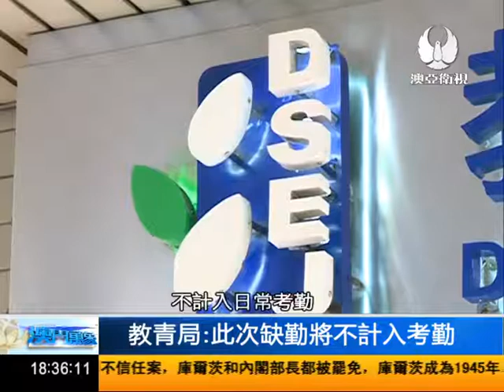暴雨天是否停課 梁慧琪:看暴雨警告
27日上午9點10分氣象局 發出暴雨警告，但在此之前早就已經落起傾盆大雨，低窪地區也出現水浸，澳門多個區域的交通因此癱瘓，不少學生返學遲到。教青局方面表示，一直有與氣象局保持密切聯絡。